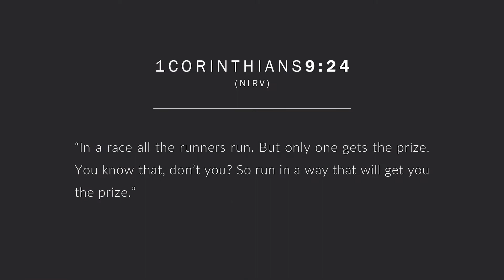Cut Yourself a _____ | A Mentoring Moment 175 | 1 Corinthians 9:24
Failure is a part of life--but it's not the only part. Let's see how 1 Corinthians 9:24 can help us recognize and celebrate the small victories of life.